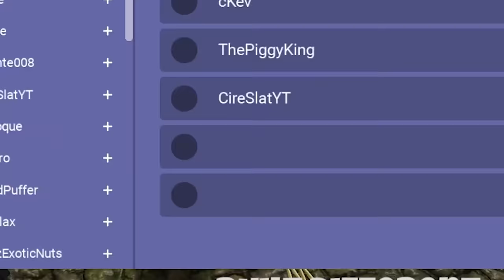(Roblox Bedwars) I played with a dev.. and he's kinda noob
XD!

I played with Chase and @FunPiggy